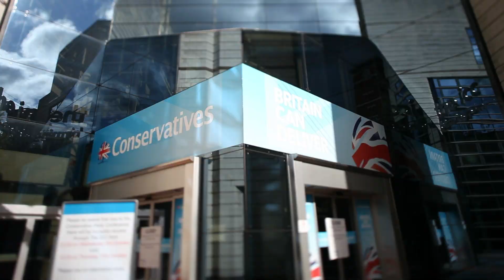2012 Conservative Party Conference @ The ICC, Birmingham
A different view of the 2012 Conservative Party Conference at The ICC, Birmingham.
Shot almost entirely using time-lapse, we tried to show a lot of the behind the scenes preparation that goes into a conference like this.